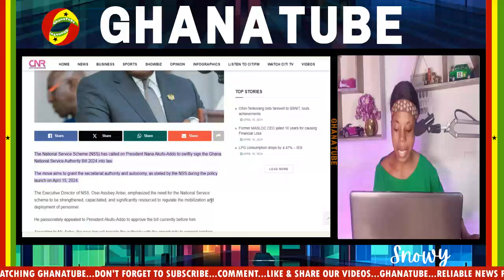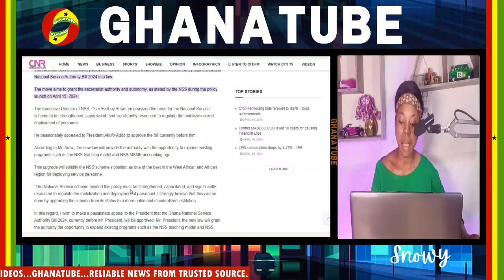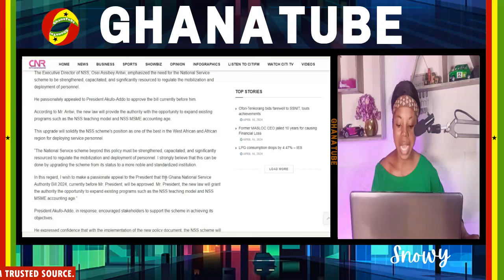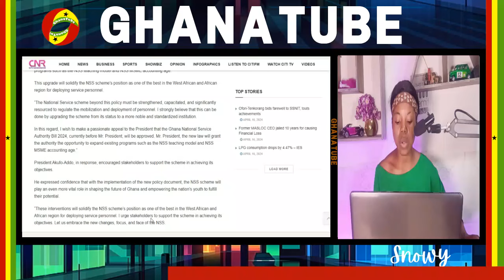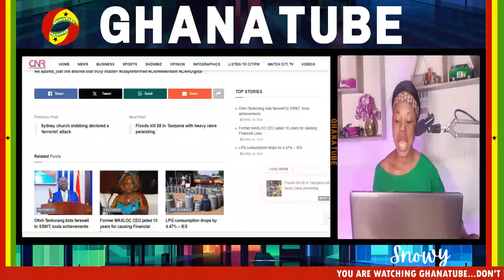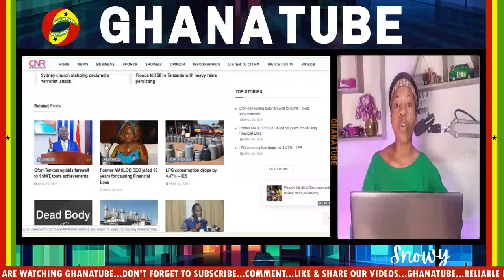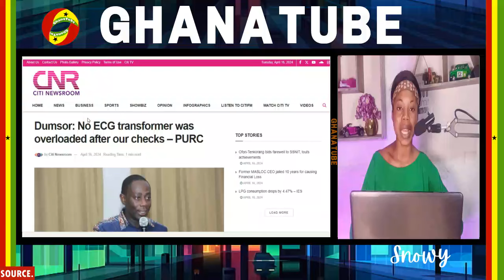ßREAKING NEWS!.Nana Addo Release Letters To Immediately Cancel Parliament's...